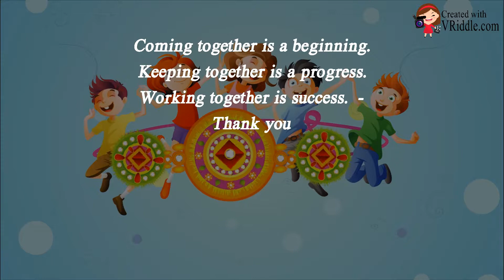Raksha Bandhan wishes to our customers...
It has been 6 years and we are immensely greatful for your support. Happy rakshabandhan.